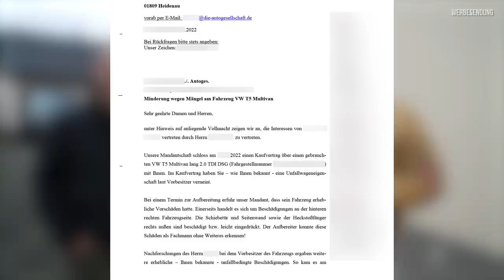Wenn Anwälte zu Erpressern werden! Alles Schlechte hat auch sein Gutes!